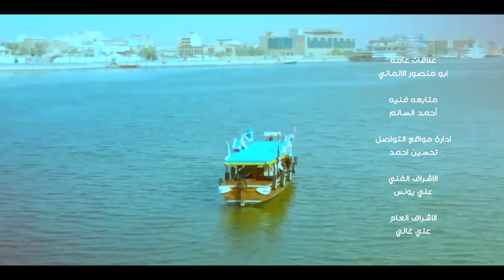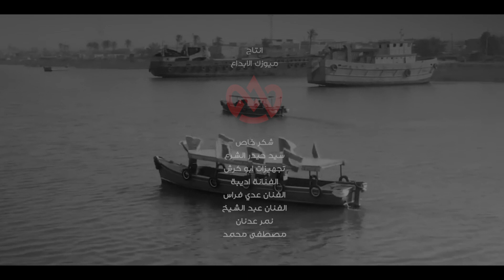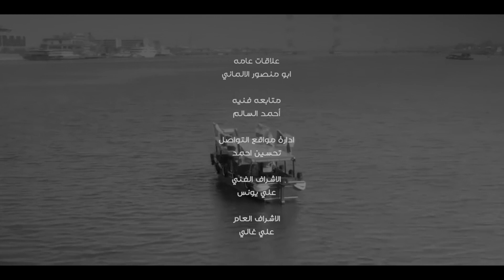نلعب لعب كروب ميوزك_الابداع جعفر الطيب جنيد السالم محمد عبدالله ياسر الفاخر كاس خليجي 25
أشتركوا الأن في القناة الرسمية لميوزك الابداع للأستماع الى
 أجمل الأغاني العربية والعراقية

Lyrics:
كلمات:
Composition:
الحان:
Mixing:
مكس:
Music Arrangement:
توزيع موسيقي:
أخراج:
Director: